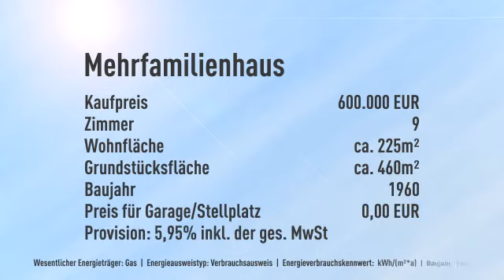!!! Die Zukunft kann kommen !Freihstehendes 3- Familienhaus in guter Lage !!!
Informationen zum Energieausweis:
Baujahr: 1960
Energieausweistyp: Verbrauchsausweis
Heizungstyp: Zentralheizung
wesentliche Energieträger: Gas